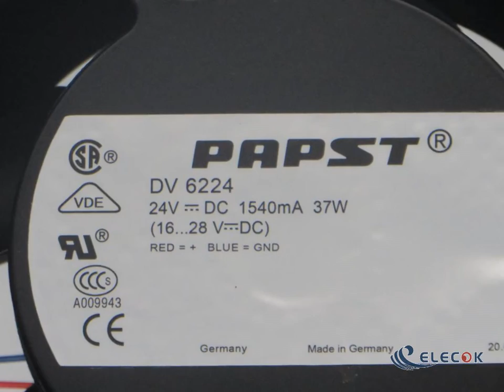DV6224 24V 37W Cooling Fan，refurbished